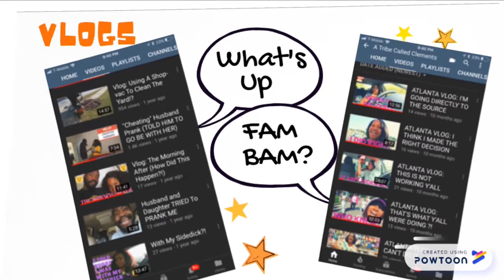Quitting Bad Habits and Striving for Greatness | A Tribe Called Clements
TYPE ME A LINE!

CAMERA + EDITING
►S o f t w a r e : Movie Maker